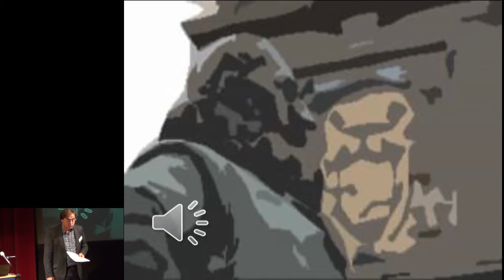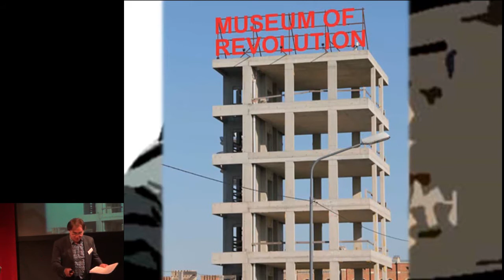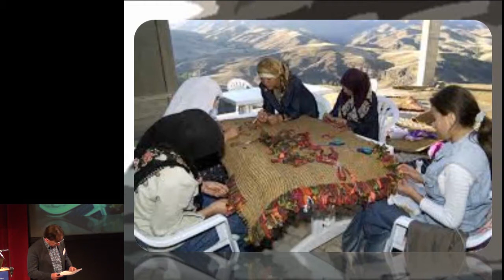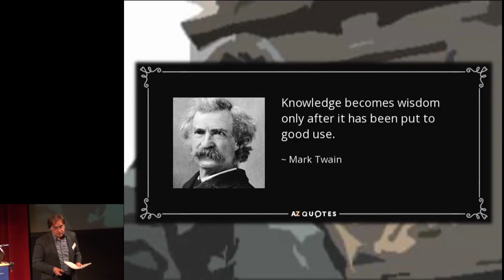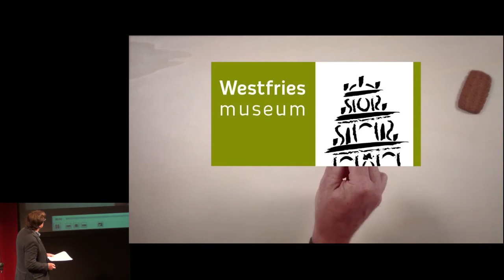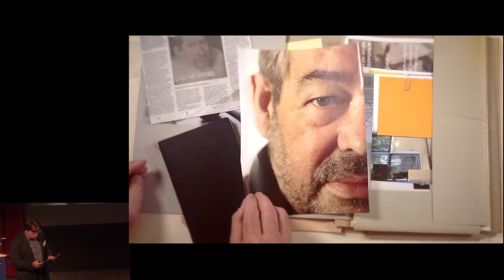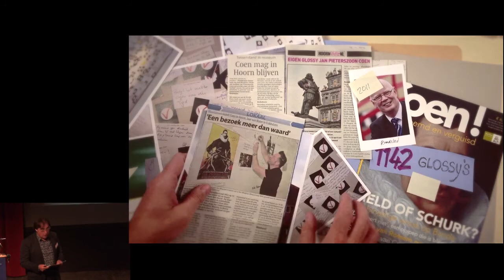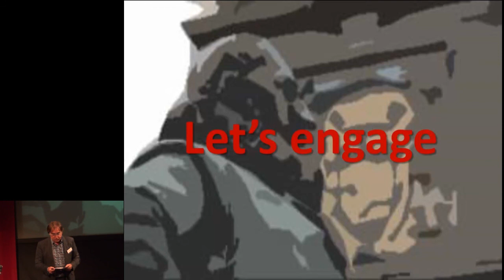"Let's Engage" by Ad Geerdink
The Best in Heritage 2016 Keynote Address delivered on 22nd September by winner of "Project of influence 2015" award - "Coen Case" by Westfries Museum presented by Dr Ad Geerdink